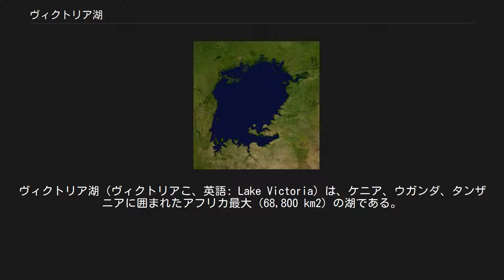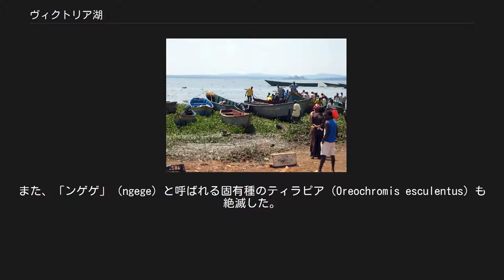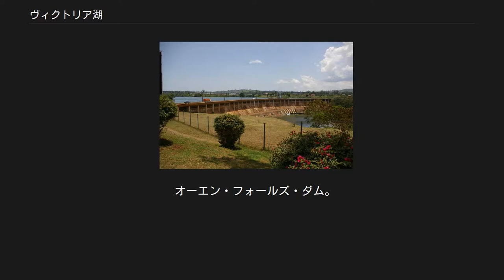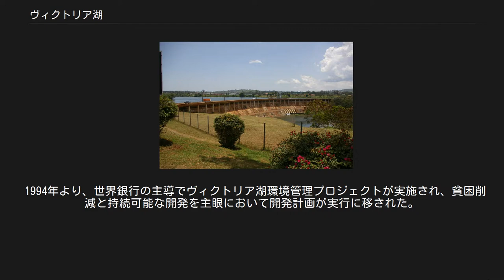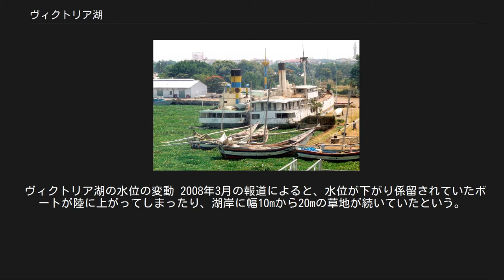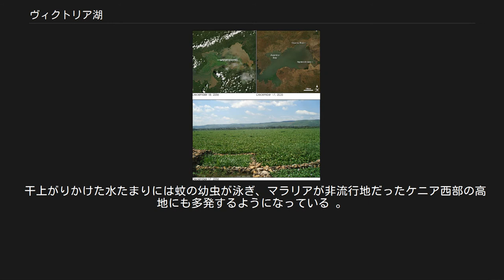ヴィクトリア湖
ヴィクトリア湖（ヴィクトリアこ、英語: Lake Victoria）は、ケニア、ウガンダ、タンザニアに囲まれたアフリカ最大（68,800 km2）の湖である。
 ナイル川の主流の1つ、白ナイル川の源流となっている。
面積は68,800 km2と、世界第3位、アフリカ1位の湖水面積を誇り、湖の中には北部に浮かぶウガンダ領のセセ諸島や南部に浮かぶタンザニアのウケレウェ島をはじめとする約3,000の島々がある。
南北は最大で337km、東西は最大で250kmである。
集水域は184,000 km2におよび、湖岸3カ国のほかブルンジ、ルワンダにまたがる。
湖岸線は4,828 kmに達し、そのうちの3.7%は湖に浮かぶ島々のものである。
湖面はケニア（表面積の6%、4,100 km2）、ウガンダ（表面積の45%、31,000 km2）、タンザニア（表面積の49%、33,700 km2）の3カ国によって分割されている。
ほぼ方形をしているが、北東部のカビロンド湾や南東部のスペケ湾、南部のムワンザ湾、南西部のエミン・パシャ湾などいくつかの大きな湾がある。
湖の総水量は約2,750 km3である。
 ヴィクトリア湖とグレート・リフト・バレー ヴィクトリア湖は、ちょうどグレート・リフト・バレーに囲まれているが、ヴィクトリア湖の形成はこのグレート・リフト・バレーが原因であると考えられている。
グレート・リフト・バレーは、約1000万～500万年前から地表が隆起し始めたと考えられているが、ちょうどヴィクトリア湖の両側に隆起が発生し、その間が陥没することで湖ができたという説が有力である。
1万4000年前には現在よりも水位が26m低く、周囲にはサバンナが広がっていた。
1万2500年前には最終氷期の終わった影響によって水位は急激に上昇し、それまで閉鎖湖だったものが北のナイル川水系へとあふれ出した。
このときに、ヴィクトリア湖は現在のナイル川水系に接続された。
その後も気候変動により、湖の水位は上下を繰り返した。
 ウガンダのカンパラ側から見たヴィクトリア湖 面積は広いものの水深はかなり浅く、最深部でも84mしかない。
湖全体の平均水深も40mにすぎない。
これは周辺のタンガニーカ湖やマラウイ湖、アルバート湖のようなリフトバレーの裂け目に直接水がたまった構造湖とは違い、リフトバレーの隆起に伴い間接的に陥没した中間部分に水がたまったものであるためである。
周囲の降水量が多いため、ブルンジから流れるルヴィロンザ川を合わせたルワンダから流れてくるカゲラ川などの多数の河川が流入するが、流出河川は北部のジンジャから流れ出すナイル川しかない。
このため、ヴィクトリア湖はナイル川水系としてナイル川の長さに計上され、ヴィクトリア湖に流れ込む河川のうちで最大最長のものであるカゲラ川の、その最長の支流であるルヴィロンザ川の源流がそのままナイル川の源流とされている。
ジンジャの流出口には記念碑が建てられているほか、オーエン・フォールズ・ダム（ナルバーレ・ダム）が建設され、水力発電を行っている。
ヴィクトリア湖からナイル川への流出量は毎秒600tにのぼる。
 ヴィクトリア湖の受け取る水の80%が湖面への直接の降水である。
湖からの蒸発は年間で平均2.0mから2.2mであり、湖畔地域の降水量のほぼ倍量に当たる。
湖水の滞留期間は約140年である。
ケニア国内では、シオ川、ンゾイア川、ヤラ川、ニャンド川、ソンドゥ・ミリウ川、モグシ川、ミゴリ川などがヴィクトリア湖に流れ込む。
これらの川を合わせた流入量は、湖の西側に流れ込むヴィクトリア湖水系最大の支流であるカゲラ川よりも多くなる。
このほか、タンザニアでは湖東部にマラ川、グルメティ川、ムバラゲティ川、シミユ川、湖西部では最大支流のカゲラ川、ウガンダでは西部にカトンガ川などが流れ込む。
これらの河川は栄養塩類に富んでおり、ヴィクトリア湖を豊かな湖としている。
 北東部のカビロンド湾におけるホテイアオイの繁殖。
2005年12月17日（右上）には水面が出ていたものが、1年後の2006年12月18日には湾の大半がホテイアオイで埋め尽くされている。
下は2006年12月17日の湾内の様子。
びっしりとホテイアオイが湖面を埋め尽くしている 1997年のキスム港。
港がホテイアオイに埋め尽くされている カンパラ南郊、Ggabaの...